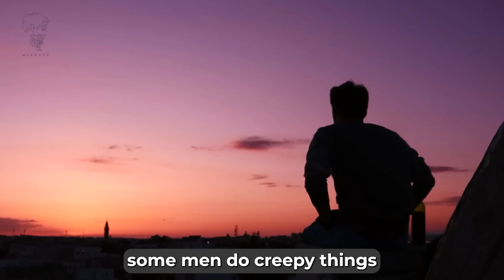Men Are REFUSING To Help Modern Women...